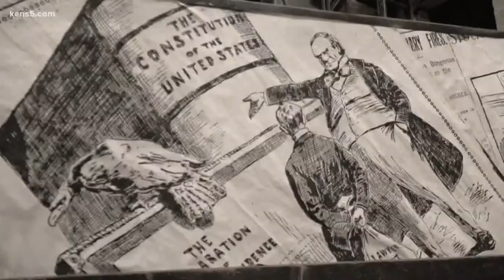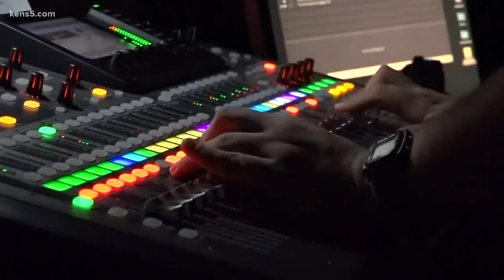'Newsies' comes to San Antonio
It's a Disney musical about a rag-tag group of paperboys who went on strike in 1899. The movie came out 26 years ago, and the stage revival is now in San Antonio